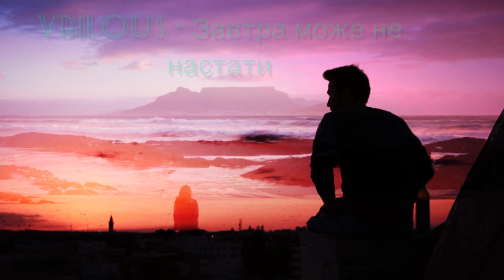Vbilous (ТМП) - Завтра (Tomorrow)